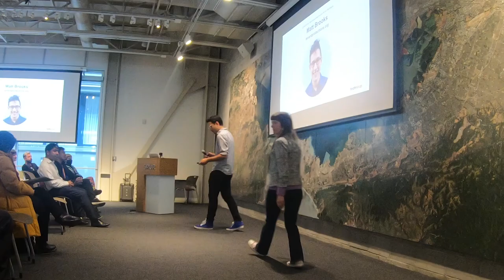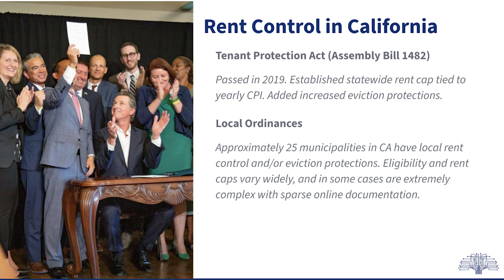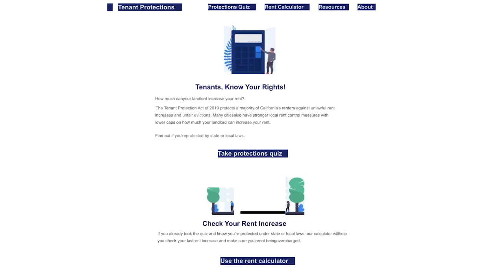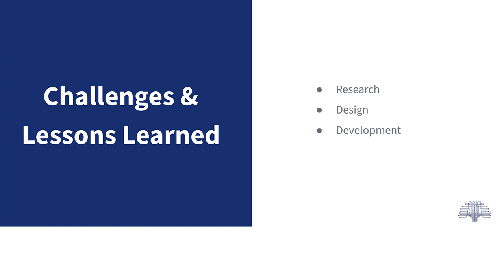Tenantprotections.org Demo | Public Good App House: Civic Tech Apps | SPUR, San Francisco, CA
Tenant Protections by TechEquity Collaborative provides renters in California with high quality information about their rights under both California law and local ordinances.

Demo by Matthew Brooks, Director of Civic Tech, TechEquity Collaborative